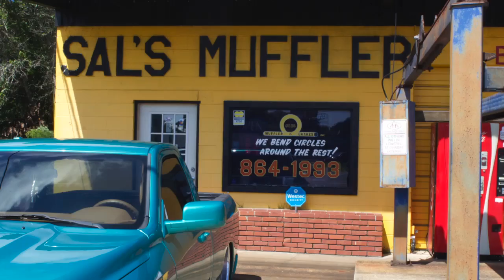Sal's Muffler Short